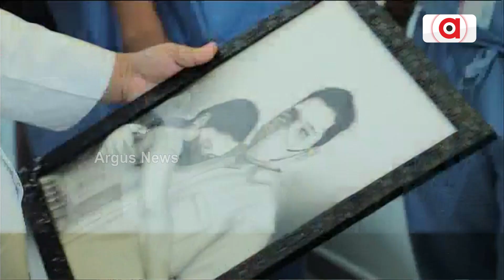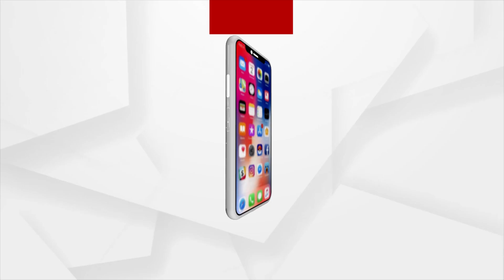Daughter Donates Part Of Her Liver To Save Her Father